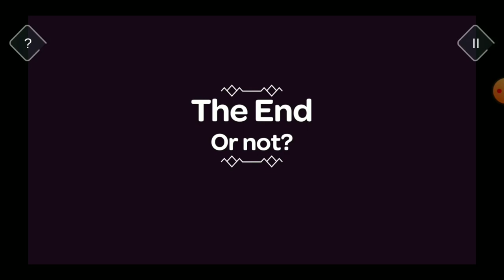Tricky Castle, Starry Sky All levels | Tricky castle walkthrough | tricky castle gameplay | Sigog